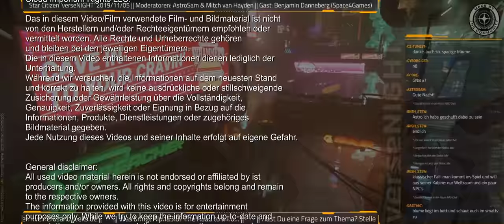[Sondersendung] Die Technik von StarCitizen (German/Deutsch, 06.11.2019)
Auskoppelung des Technik-Segments aus der verseNIGHT vom 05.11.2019. Viel Spaß!